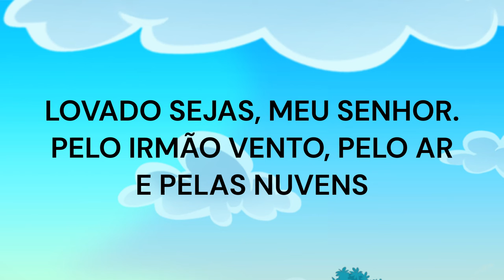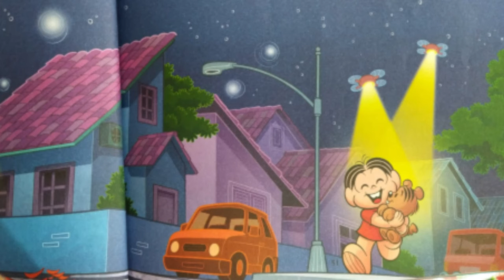Turma da Mônica em QUANDO POSSAS ILUMINAR ‐ 20 Parte - São Francisco de Assis